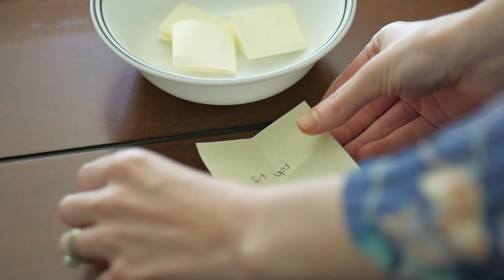10 Virtual Brain Breaks for Online Learning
In this teacher video, I share 10 of my favorite virtual brain breaks for online learning. Whew… who knew looking at a computer screen all day could be so exhausting!? Even when learning remotely, it is important for students and teachers to take breaks through the day. These virtual activities will get your students up and moving so that they can stay focused!

Get the FREE guide on how to use technology to teach

Hi, I’m Meghan from Vestal’s 21st Century Classroom! As a former teacher and current curriculum developer, I love finding ways to help upper elementary and middle school teachers save time and engage students. I would love to connect with you. You can find me on the sites listed below.

Let’s connect!